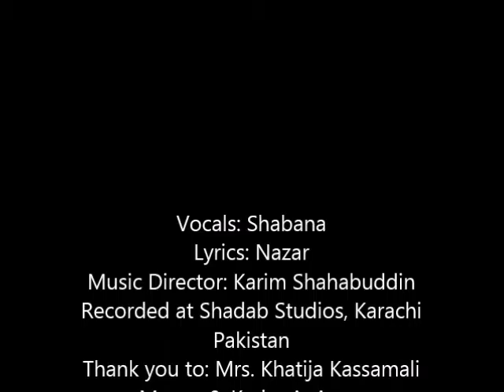Tooj Vina Mawla Jeevan - Shabana Ratani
Lyrics: Nazar
Music Director: Karim Shahabuddin
Recorded at Shadab Studios, Karachi Pakistan
Thank you to: Mrs. Khatija Kassamali Moosa & Karim A. Assar